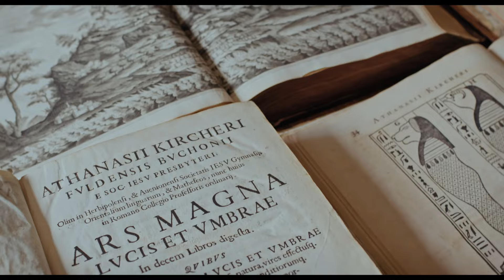UMBERTO ECO - Eine Bibliothek der Welt - Trailer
UMBERTO ECO – EINE BIBLIOTHEK DER WELT
[UMBERTO ECO: LA BIBLIOTECA DEL MONDO]

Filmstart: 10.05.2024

Regie: Davide Ferrario

Mit: Giuseppe Cederna, Niccolò Ferrero, Paolo Giangrasso

Die Privatbibliothek von Umberto Eco öffnet ein Fenster zu einem magischen Kosmos – meterhohe Regale, gefüllt mit über 30.000 zeitgenössischen sowie 1.500 antiken und seltenen Büchern. Nach dem Tod Ecos gewährte seine Familie dem Regisseur Davide Ferrario, der zuvor mit Eco auf der Kunstbiennale zusammengearbeitet hatte, exklusiven Zugang zu diesem literarischen Schatz. Ursprünglich sollte der Film lediglich die Bibliothek vor ihrer Übergabe an den italienischen Staat und dem damit verbundenen Umzug dokumentieren. Doch daraus entwickelte sich weit mehr. Der Film taucht ein in die inspirierenden Gedankenwelten des renommierten Philosophen und Schriftstellers sowie seiner Weggefährten. Dabei entfaltet sich nicht nur ein faszinierendes Porträt von Umberto Ecos Gedächtnis, sondern auch ein tiefer Einblick in das kollektive Gedächtnis der Welt. Diese Dokumentation verwebt auf einzigartige Weise die Geschichte der Bibliothek mit den philosophischen Reflexionen Ecos und schafft so ein beeindruckendes Zeugnis über die Kraft von Literatur, Erinnerung und dem Erbe der Menschheit.

Regie: Davide Ferrario / Kamera: Andrea Zambelli, Andrea Zanoli / Schnitt: Christina Sard / Musik: Carl Orff / Ton: Vito Martinelli / Produktion: Rossofuoco / Produzenten: Davide Ferrario, Francesca Bocca / Mit: Giuseppe Cederna, Niccolò Ferrero, Paolo Giangrasso

Italien 2024 / 80 Minuten